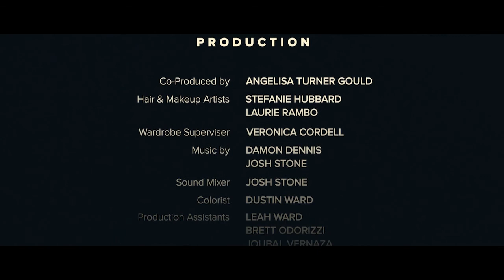FOUR EYES (2017) "DIRECTOR'S COMMENTARY"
The director's commentary for the short film FOUR EYES that was released in 2017 then went on to film festivals in early 2018.

Written/Directed by Award-Winning Filmmaker Adam Paul Stone

"A man struggling with his demons decides to hire a hit-man to do the job he can't... kill himself"

Starring:
Matthew Dunivan, Callie Weaks, Aaron Tyler
Tye King, Joseph "Jody" Johnson
Wardrobe Supervision by Veronica Cordell
Hair & MakeUp by Stefanie Hubbard
Edited by Adam Paul Stone
Director of Photography by Dustin Ward
Co-Produced by Angelisa Turner Gould
Executive Producers Adam Paul Stone Kari Wright & Marcus Wright
Produced by Kalani Hubbard Brandon Bonnette Katie Stone
Written & Directed by Adam Paul Stone

Short Film/Drama shot in New York City & West Texas

Rocketship Films with Adam Paul Stone Productions